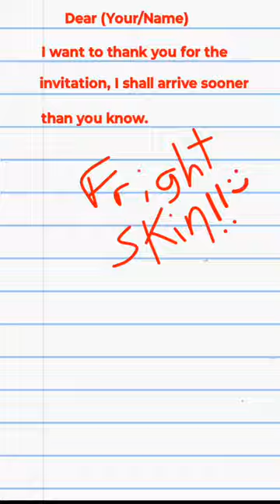Fright Skin Creepypasta DO NOT SUMMON HIM